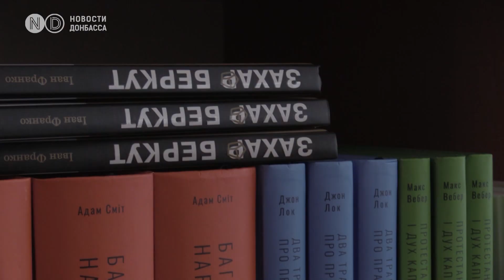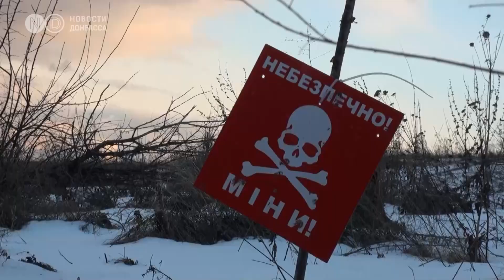Готовы дать отпор! Репортаж с передовой на Луганщине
Посеченные деревья и сломанные ветки – это результат недавнего обстрела боевиками украинских военнослужащих вблизи Попасной. Воронки нам показать уже не могут – их замело снегом. С начала года бойцы отмечают, что представители незаконных вооруженных формирований стали  подходить ближе к позициям украинских военных.

«2014 год уже не может повториться просто потому, что Украина уже другая, и Вооруженные силы уже другие. На сегодняшний день Украина имеет силу сопротивляться. И сегодня никто не будет эту страну сдавать», - об этом заявила заместительница министра обороны Украины – Анна Маляр. С однодневным визитом она побывала в Луганской области и посетила ряд стратегически-важных объектов.

28 января на Луганщине в непосредственной близости к переднему краю линии обороны была остановлена диверсионно-разведывательная группа противника, об этом заявили в штабе операции объединенных сил. Украинские военнослужащие, по данным пресс службы штаба, помешали планам боевиков и те вернулись на временно-оккупированную территорию ни с чем.

Все подробности в сюжете!